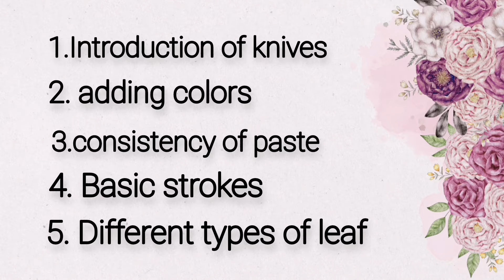Basic Techniques Of Sculpture Painting| How To Start Sculpture Painting|Basics Of Sculpture Painting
Learn Basic Techniques Of Sculpture Painting| How To Start Sculpture Painting| Basics Of Sculpture Painting.

Many of you have been requesting that I make a video on Basic Strokes and Introduction as well.Because it is difficult for people who are beginners to understand my videos. So in today's video some tips and techniques are shared, hope you like this video.

Introduction :-
Russian Sculpture Painting, as the name suggests, originated in Russia. It is a beautiful and intricate art form, which is an amalgamation of both painting and making sculptures. It involves Palette Knives and Sculpture Paste to do the project.

   / sajjalsdiytale

sculpture painting hydranges flowers

Recipe of sculpture paste

 • sculpture painting paste recipe how t...

 Sculpture painting iris flower

 • Sculpture Painting Flowers Tutorial|H...

Sculpture painting rose flower

 • sculpture painting rose flower sculpt...

   sculpture paintig iris flower

The Video is made for learning purpose, We do not make any warranties about the completeness, safety and reliability. Any action You take upon the information on this video is strictly at your own Risk, we will not be liable for any damages and losses.it's the viewers responsibility to use care and precautions.